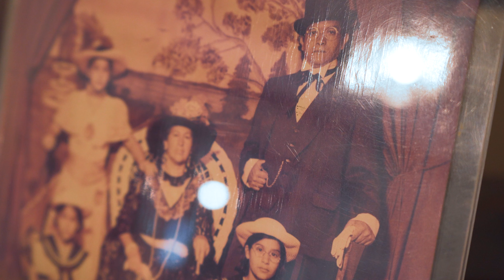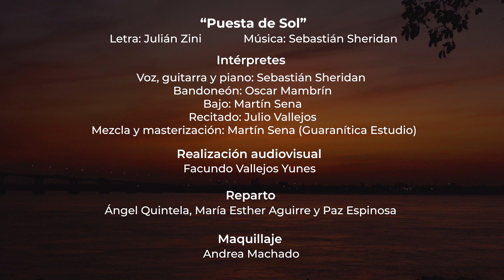"Puesta de Sol" de Julián Zini - Sebastián Sheridan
"Puesta de Sol" es el último chamamé escrito por Julián Zini antes de su partida. Esta sentida canción que honra al amor y a la vida, está musicalizada por Sebastián Sheridan y con la participación especial de Oscar Mambrín.

Ficha técnica de "Puesta de Sol"
Letra: Julián Zini

Intérpretes:
Voz, guitarra y piano: Sebastián Sheridan
Bandoneón: Oscar Mambrín
Bajo: Martín Sena
Recitado: Julio Vallejos
Mezcla y masterización: Martín Sena (Guaranítica Estudio)

Realización audiovisual:
Facundo Vallejos Yunes

Reparto:
Ángel Quintela, María Esther Aguirre y Paz Espinosa

Maquillaje:
Andrea Machado